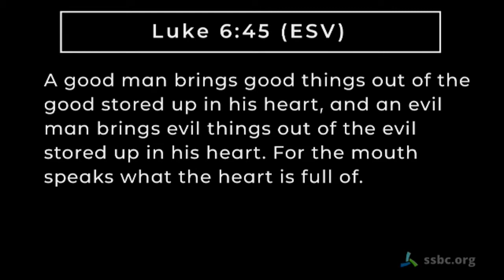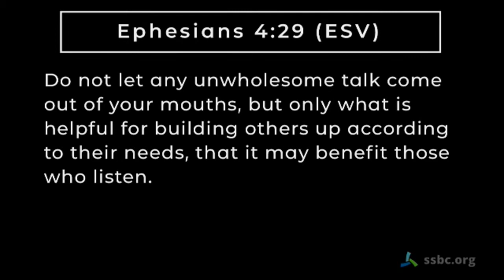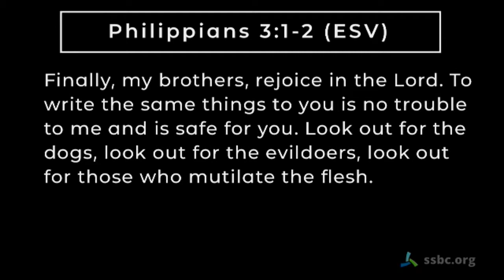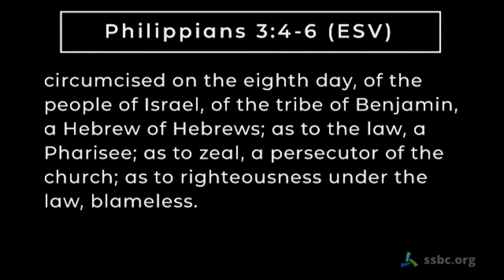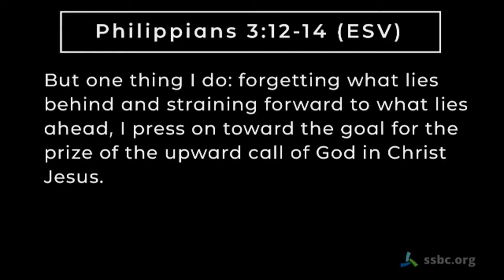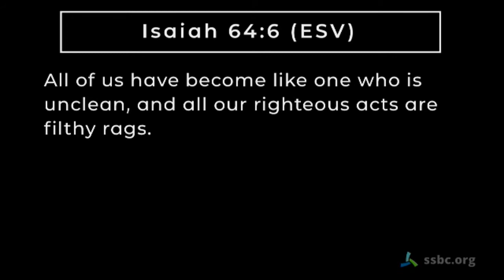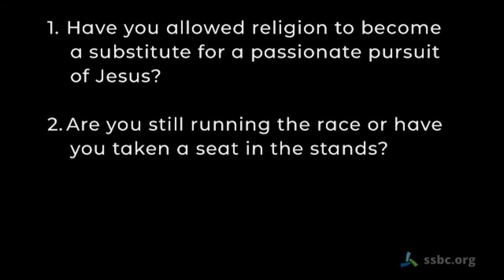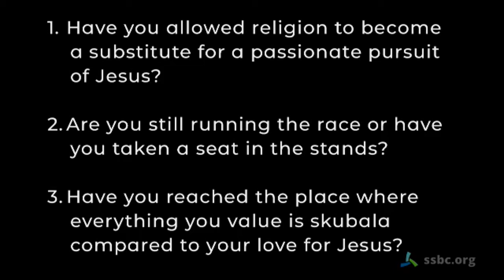Losing My Religion - Religious Skubala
The people of God are routinely warned against profanity. From Proverbs in the Old Testament to the words of Jesus in the Gospels, and throughout the New Testament, believers are constantly warned about the dangers of an untamed tongue. So what could possibly have driven a man who wrote the majority of the books in our New Testament to cuss? Join us for part 6 of Losing My Religion where we look at one of the most provocative words recorded in Scripture and learn what could possibly have driven the Apostle Paul to the point of losing his religion!